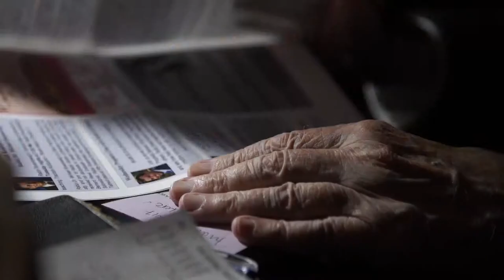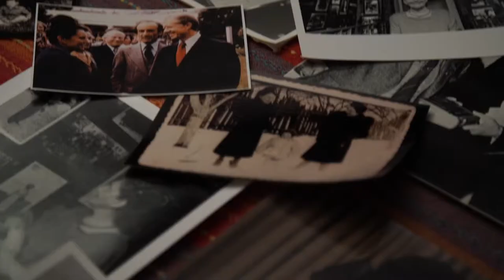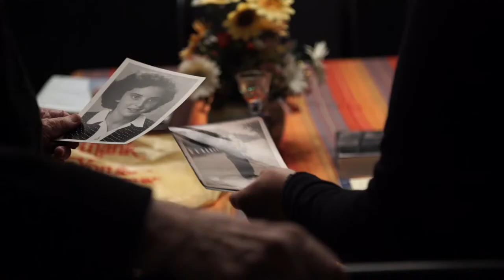Yeshivat Sderot Dinner 2107 - Rabbi Eliach